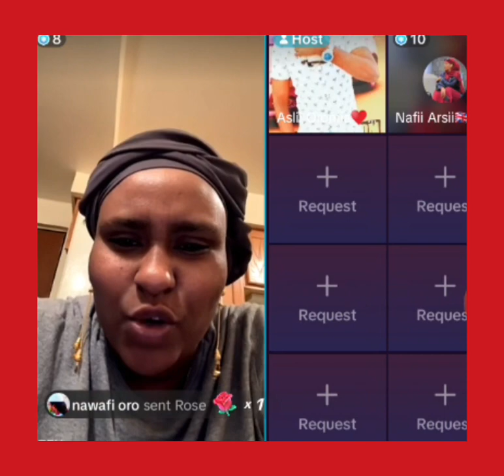🛑😱😭😭Woww asilin lafaa ramadanatin jariti biraa barbadaa jira mana ajayiba